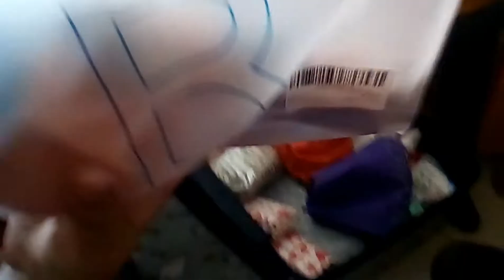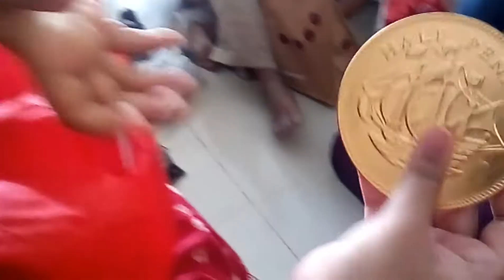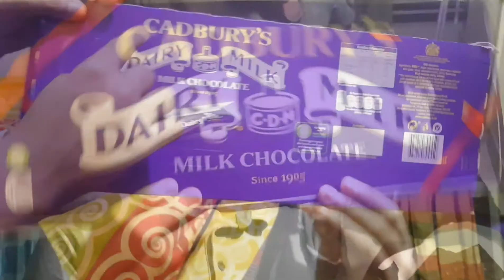কে আসলো আমাদের বাসায় এতদূর থেকে?😍 || কি নিয়ে আসলো এতো কিছু?😯🤔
আসসালামুআলাইকুম ভিউয়ার, আজকে নতুন ভিডিও নিয়ে আসলাম। আজকে London থেকে  আমাদের বাসায় কে আসলো তা দেখিয়েছি এবং  অসাধারণ সুন্দর একটি দিনের ভ্লগ দেখিয়েছি । 😍💕 কাদের সাথে মজা করলাম আজকে?🤔 আশা করি আপনাদের ভালো লাগবে ইনশাআল্লাহ 😊 আমার ভিডিও যদি আপনাদের ভালো লেগে থাকে তাহলে অবশ্যই আমার চ্যানেল টি তে সাবস্ক্রাইব করে দিবেন এবং পাশে থাকা বেল আইকন টি ক্লিক করতে ভুলবেন না এতে করে আমার নতুন ভিডিও সবার আগে আপনাদের কাছে পৌছে যাবে💖 এবং ভিডিও তে লাইক, শেয়ার ও কমেন্ট করতে ভুলবেন না please 💗💓💞